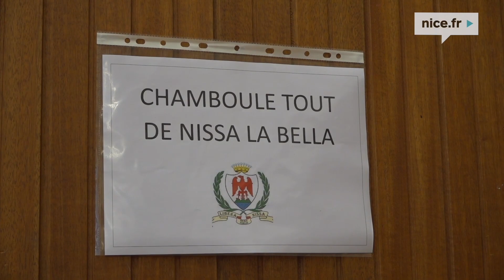Fête anniversaire des deux écoles bilingues français-niçois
Aujourd'hui les écoliers ont fêté les 10 ans de la première école, celle des Orangers.